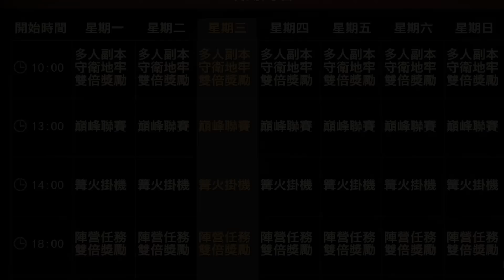【激戰笑波子】打交定搞笑? 永恆 Online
真係約咗笑波子玩陣營戰，估唔到係我 Eli 最低戰力，但殺敵數好好彩係最高

Eli 同阿俊 設計的機身/ 手制保護貼